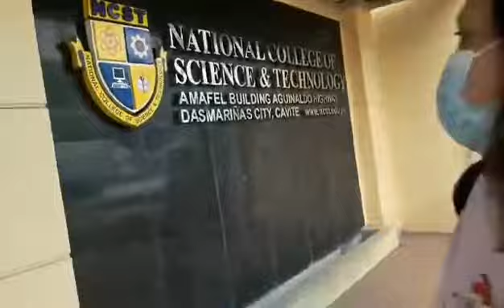Finally Enrolled na c Em em